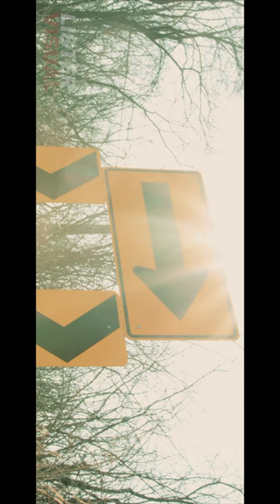SUNNY GREEN | Canon Eos M | Magic Lantern 2.5k 10bit RAW | Sigma 18-35mm 1.8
Thank you too @ZeekEOSZ  showing the world the wonders of this camera.